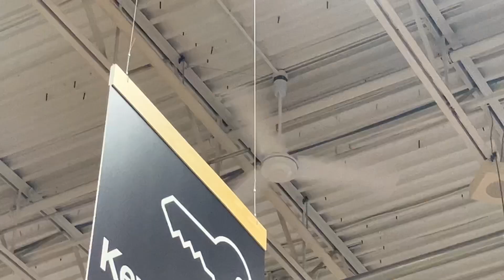Ceiling Fans at Home Depot